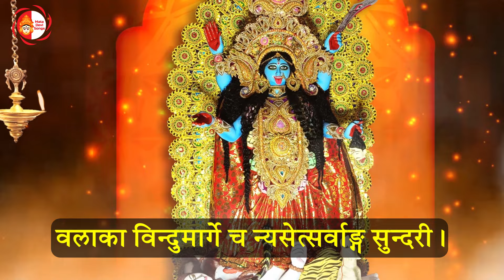काली माता का सबसे शक्तिशाली स्तोत्र ~ Shri Kali Keelak Stotram | श्री कालिका कीलकम स्तोत्र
Vocals :Pandit Anil Kumar Tripathi Ji